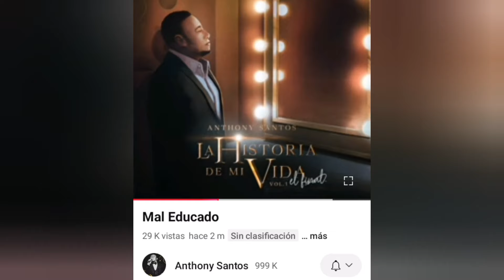Anthony Santos Y Su Placa De Un Millón De suscriptores Casi En La Manos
Observen El Canal De Anthony Santos Logró Reconocimiento De YouTube,

Espero Que Les Guste Este Video Es Más Que Un Placer Brindarle Esta Valiosa Información

Gracias Familias Pásenla Bien,